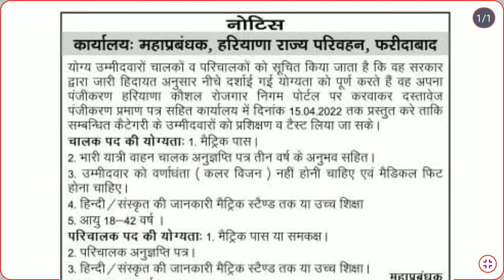Haryana Roadways faridabad new jobs recruitment 2022| Faridabad roadways driver recruitment 2022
haryana roadways jobs 2022, roadways job2022, roadways bus driver bharti, roadways bus conductor job
Haryana Roadways New Bharti 2022 - Driver, Conductor New Recruitment 2022 - HKRN Bharti - KTDT
Haryana Roadways New Bharti 2022 ||Driver, Conductor New Recruitment 2022 || HKRN Bharti
हरियाणा कौशल रोजगार निगम ड्राइवर कंडक्टर हेल्पर के लिए फॉर्म कैसे भरें और कौन कौन भर सकता है
haryana roadways vacancy driver, haryana roadways conductor job, haryana roadways me job kaise paye
हरियाणा रोडवेज भर्ती 2022 | Haryana Roadways Driver Conductor Vacancy 2022 | Haryana New Vacancy
kaushal rojgar fresher registration hkrn/हरियाणा कौशल रोजगार निगम फ्रेशर रजिस्ट्रेशन
haryana roadways conductor vacancy 2022,haryana roadways driver jobs, haryana roadways conductor jobharyana roadways vacancy driver,
haryana roadways job 2022, haryana roadways conductor vacancy 2022
newgovtjobalert2022 bank job technical
offline2022 upcoming vacancy recruitment
2022 may aa nay vali sarkari nokri